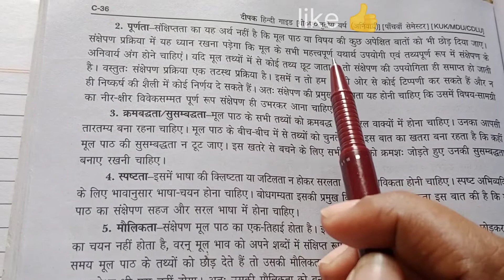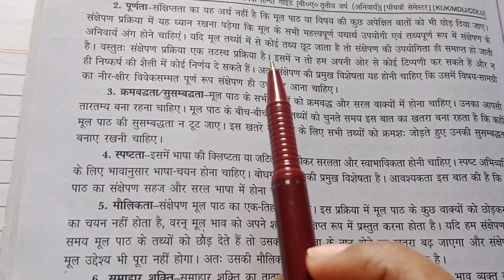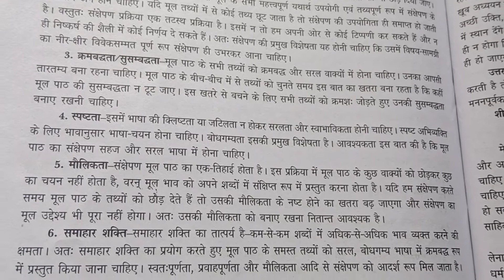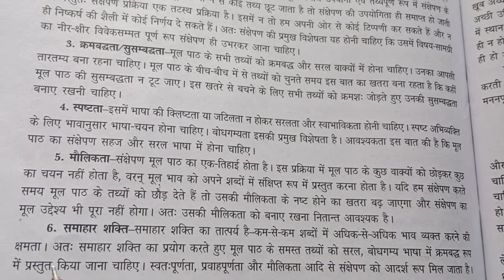संक्षेपण की प्रमुख विशेषताएं क्या है?